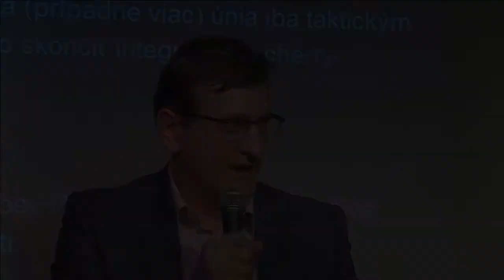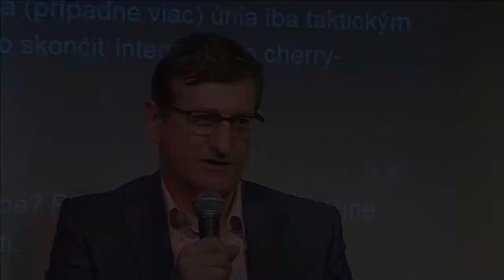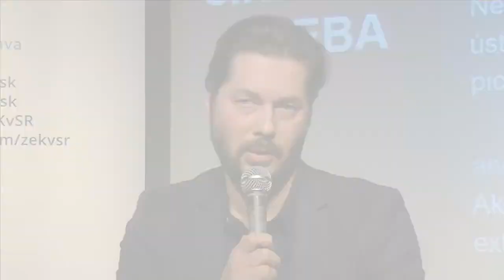Prežije EÚ? Zostrih z diskusie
Zostrih z diskusie Café Európa na základnú otázku: prežije EÚ?

Diskutovali
- Dušan Chrenek (Zastúpenie Európskej komisie na Slovensku)
- Zuzana Gabrižová (EurActiv.sk)
- Jozef Bátora (Katedra politológie, FIF UK)

Moderoval Vladimír Bilčík (Slovak Foreign Policy Association)

Témy:
V akom stave sa nachádza Európska únia po našom predsedníctve, čo sa za posledný rok zmenilo, a čo nás naopak čaká v roku 2017? EÚ naďalej čelí viacerým výzvam a to tak zvonka, ako i zvnútra. Hrozí nám dezintegrácia? Prežije EÚ?